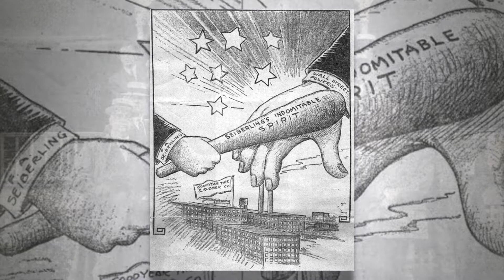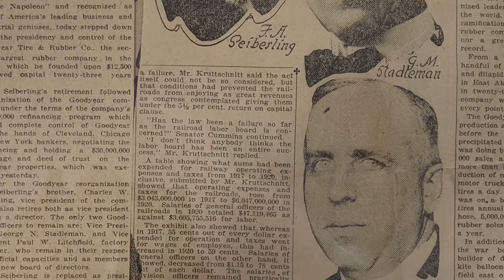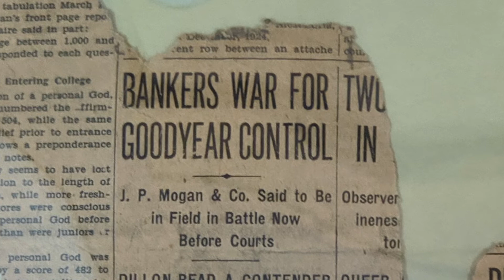The VAULT: Stan Hywet Revealed S2:E23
FA stepped down from Goodyear, but who's fault was it?